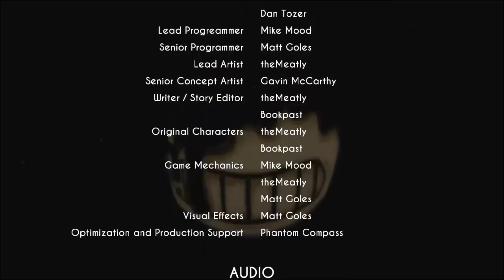SALVADOS POR OTRA ALICE ANGEL!!! | BENDY AND THE INK MACHINE CAPITULO #4 | D´MACARO 95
BORIS ESTA VIVO!!! Y VIENE ACOMPAÑADO DE... ALICE ANGEL? BAIA BAIA QUIERO DECIRLES QUE ESO NO ME LO ESPERABA... EN VERDAD PERO FUE ABSOLUTAMENTE INCREIBLE... ESTA ULTIMA PARTE ME TRAJO SENTIMIENTOS ENCONTRADOS... AL VER A BORIS CONVERTIDO EN ESA COSA.

★★★ ¡APOYA AL CANAL CON UNA COOPERACIÓN! ★★★

★★★ ¡RECOMENDACIONES! ★★★

ESCUCHA AQUI BENDY AND THE INK MACHINE SONG - LA CANCIÓN DE BENDY Y LA MAQUINA DE TINTA